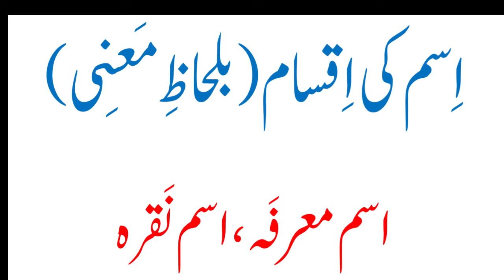Ism Marfa Ism Naqra (Ism ki Iqsam Bilahaz-e-maani) Urdu Grammar Lecture 5 by Basic Education